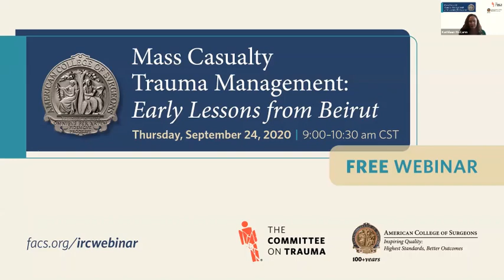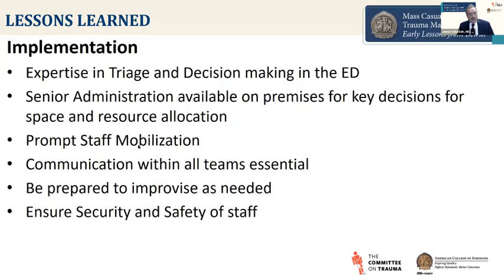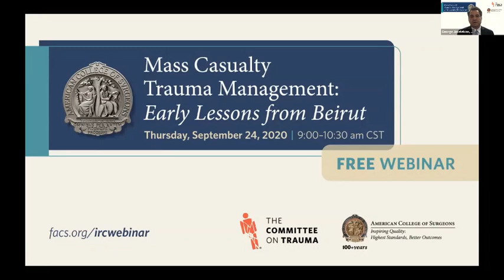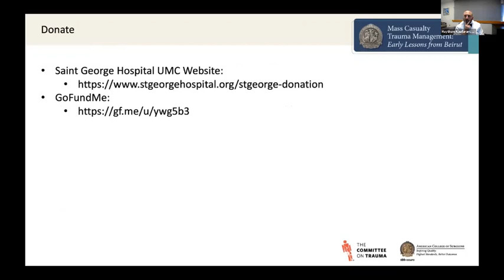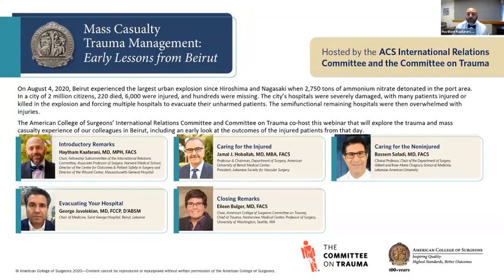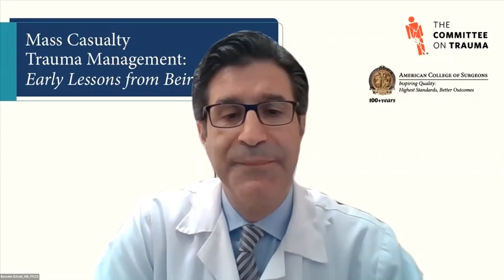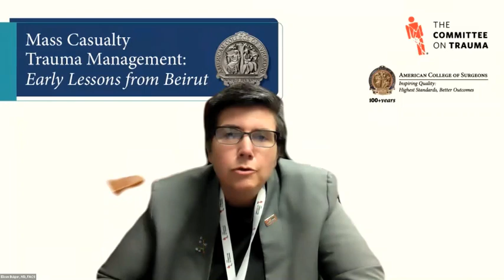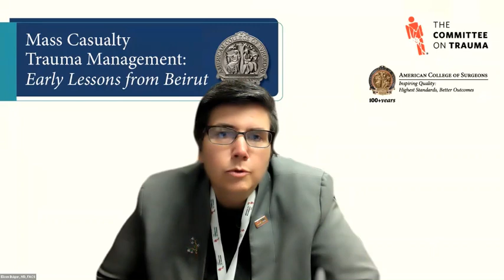Mass Casualty Trauma Management: Early Lessons from Beirut Webinar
On August 4, 2020, Beirut experienced the largest urban explosion since Hiroshima and Nagasaki when 2,750 tons of ammonium nitrate detonated in the port area. In a city of 2 million citizens, 220 died, 6,000 were injured, and hundreds were missing. The city’s hospitals were severely damaged, with many patients injured or killed in the explosion and forcing multiple hospitals to evacuate their unharmed patients. The semifunctional remaining hospitals were then overwhelmed with injuries from the three-second explosion.

The American College of Surgeons’ International Relations Committee and Committee on Trauma co-host this webinar that will explore the trauma and mass casualty experience of our colleagues in Beirut, including an early look at the outcomes of the injured patients from that day.